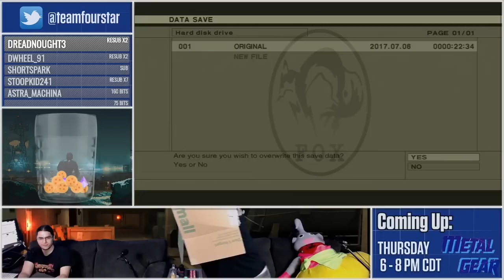METAL GEAR Part 1 | Metal Gear Saga Stream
We begin our descent into the madness of Metal Gear with the first game for the MSX! NO not Metal Gear Solid, old-ass Metal Gear!